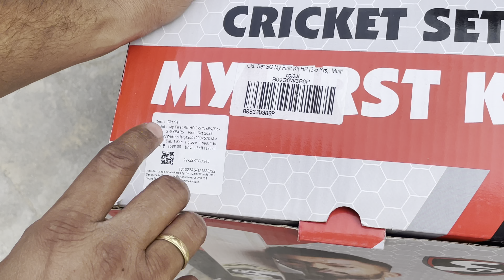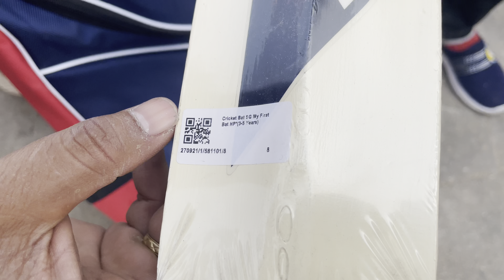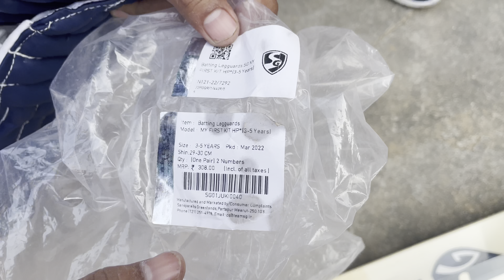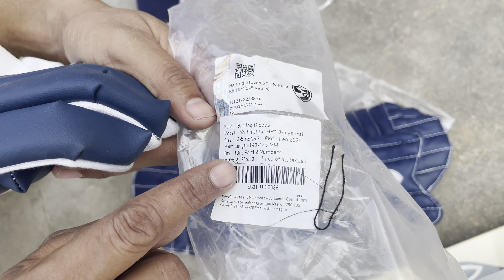छोटे बच्चों के लिए क्रिकेट सेट।sg My First Cricket kit| sg cricket set | bat ball , cricket kit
Ckt. Set SG My First Kit HP (3-5 Yrs), Multicolou

Ckt. Set SG My First Kit KL (6-8 Yrs),Multicolour bat ball
cricket kit
cricket kit unboxing
cricket

bat
plastic bat
batball

sg cricket kit
cricket set
mrf cricket kit

bat ball bat ball
cricket bat
bat ball kit
plastic bat cricket
bat ball khela
ball bat
bat ball game
plastic ka bat
bat ball kaise khelte hain
cricket kit under 3000

ss cricket kit

hf cricket kit
kit
cricket kit price
lycan bat
bat bol
ceat cricket kit
best cricket kit
plastic cricket bat

match
dsc bat
hard plastic cricket bat
bat ball video
bat ball bat ball bat ball
kids cricket

sg bat

hard plastic bat
cricket kit under 5000
cricket ka saman
klapp cricket kit
dsc cricket kit
cricket match
cricket shorts
mrf kit
sg kit
bat bat
cricket kit bag
kids cricket kit
bol bat